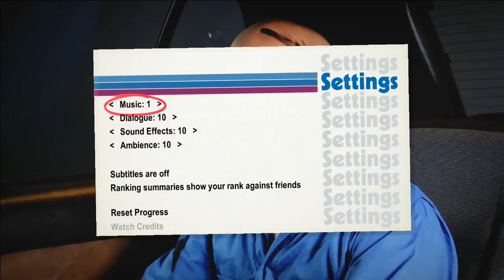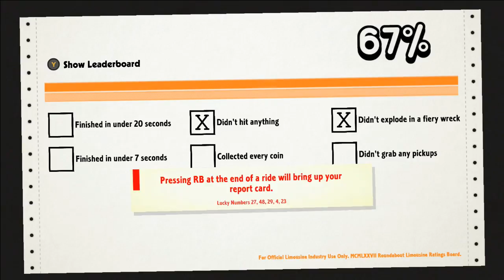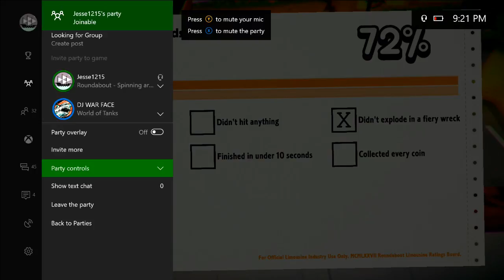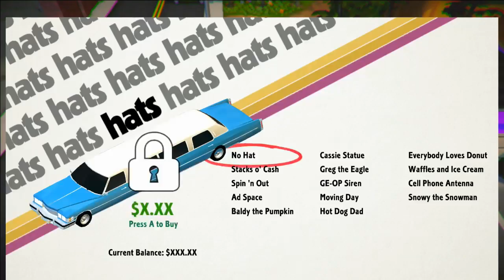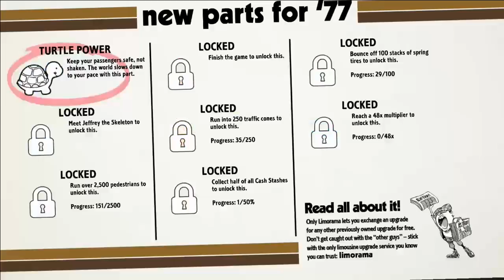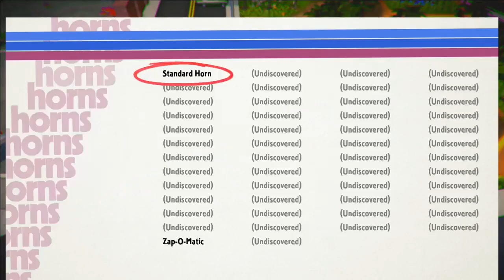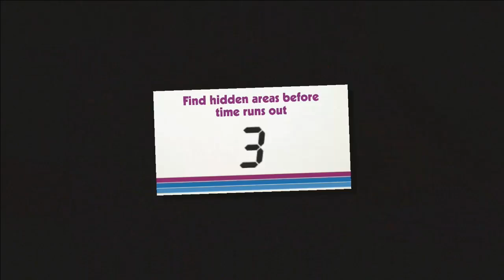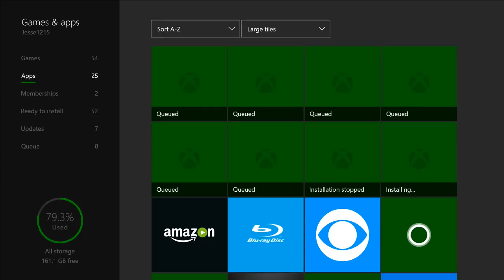roundabout full playthrough xbox game pass part 1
you spin me right round baby right round